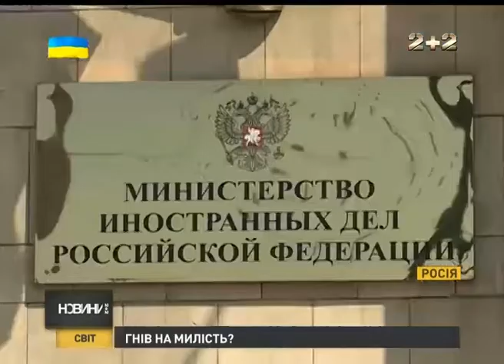Кремль уже готовий до діалогу з Порошенком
Москва готова до діалогу з обраним президентом України Петром Порошенком. Про це заявив глава МЗС РФ Сергій Лавров.